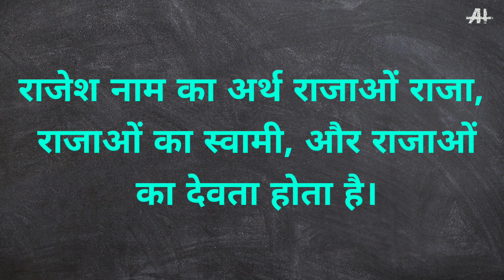राजेश नाम का अर्थ जानिए।।।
इस वीडियो में आप राजेश नाम का अर्थ जानेंगे।।